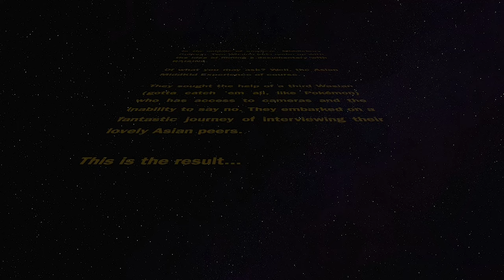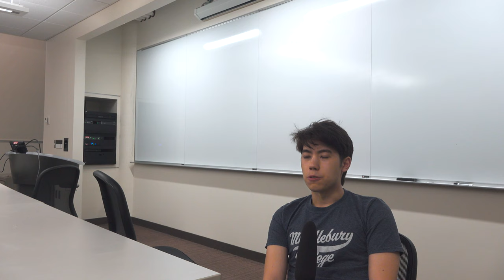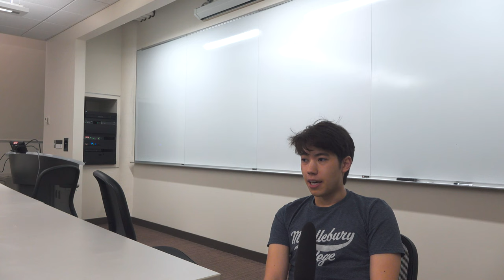Middlebury RAISINS 2023 Documentary - More Than Proc Tofu